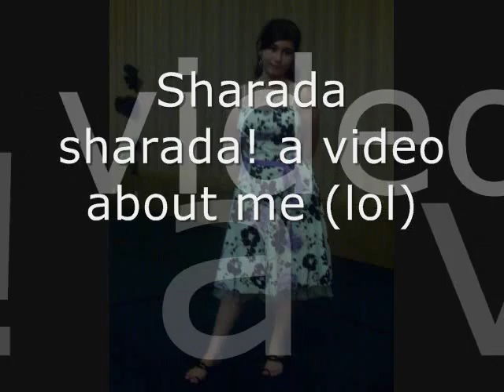ShArAdA sHaRaDa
its a video about me...i never made one about me so i decided to give it a shot. came out nice if u ask me